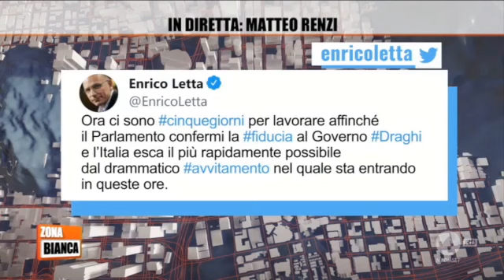Intervista a Zona Bianca, Rete 4 | 14/07/2022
Questa sera sono stato ospite a Zona Bianca, qui la mia intervista.